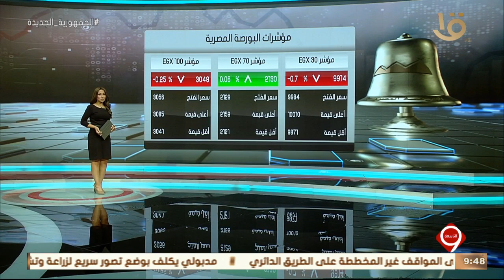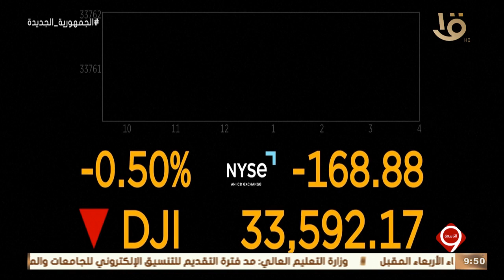نشرة التاسعة | النشرة الاقتصادية.. أهم أخبار المال والاعمال